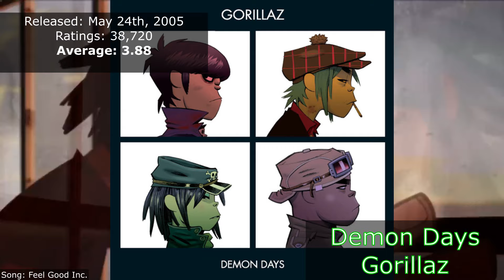Top 25 Best Albums of 2005 (from RateYourMusic)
A countdown of the 25 highest rated albums in 2005 on the online database, RateYourMusic. All of the data here was recorded from the charts on 3/12/24, so it is subject to change.

Any comments over any issues or ways I can improve are welcomed! Also feel free to type any albums you agree/disagree with or if you think another album should be here.

*THIS IS NOT A PERSONAL RANKING/REFLECTIVE OF MY OPINION*

25. Annihilation of the Wicked - Nile
24. Takk... - Sigur Rós
23. A Piece of Strange - CunninLynguists
22. The Campfire Headphone - Boards of Canada
21. Absence - Dälek
20. The Sunset Tree - The Mountain Goats
19. Deadwing - Porcupine Tree
18. Tell Me About the Long Dark Path Home - The Newfound Interest in Connecticut
17. Verisäkeet - Moonsorrow
16. Nocturnes - Frédéric Chopin / Maurizio Pollini
15. The Minstrel Show - Little Brother
14. Feels - Animal Collective
13. The Moon Is a Dead World - Gospel
12. The Woods - Sleater-Kinney
11. Be - Common
10. Pink - Boris
9. Frances the Mute - The Mars Volta
8. Those Once Loyal - Bolt Thrower
7. Ghost Reveries - Opeth
6. From Mars to Sirius - Gojira
5. The Ape of Naples - Coil
4. Demon Days - Gorillaz
3. Modal Soul - Nujabes
2. Late Registration - Kanye West
1. Illinois - Sufjan Stevens